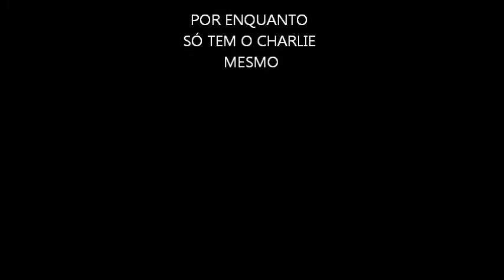EU NÃO ENTENDO POLÍTICA - POLÍTICA NA MINHA CIDADE...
MEU PRIMEIRO VÍDEO, BEM, SÓ PODERIA COMEÇAR FALANDO DE POLÍTICA, NÉ! MESMO EM UMA WEBCAM DE PÉSSIMA QUALIDADE, GRAVANDO ÁUDIO PELO FONE DE OUVIDO, FOI BEM LEGAL, E ACHEI QUE IRIA TER MILHARES DE VISUALIZAÇÕES. APENAS ACHEI. KKK